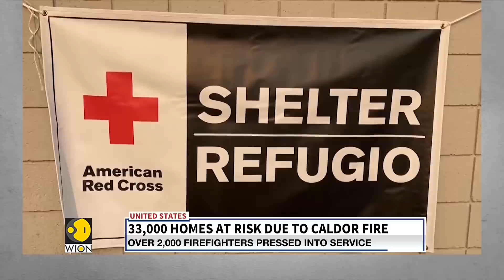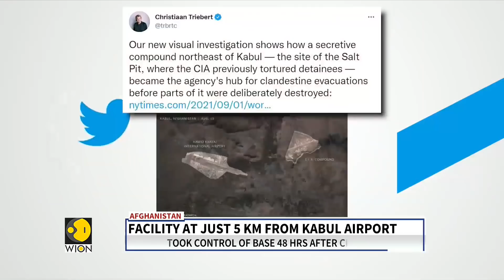WION Live Broadcast | Record-breaking rain in New York City | Latest World English News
Storm Ida has brought flash floods and heavy rain to New York City. The state has declared a flash flood emergency. The storm has battered Manhattan, Brooklyn, and New Jersey. The rare flash flood emergency raised a warning and urged the residents to move to higher grounds the remnants of the storm caused massive flooding.